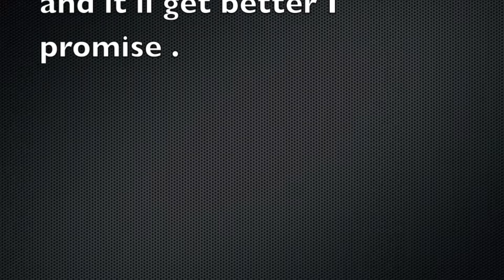Minecraft Let's Play Ep.1: Diamonds? Already??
Sorry for the kind of poor quality it will get better i promise.